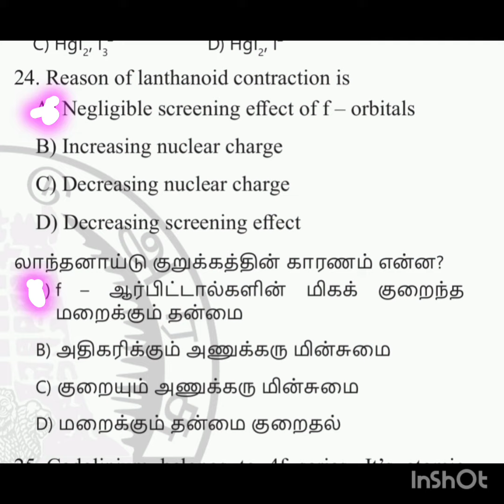chemistry lanthanoids xii test3 neet qno24 video138